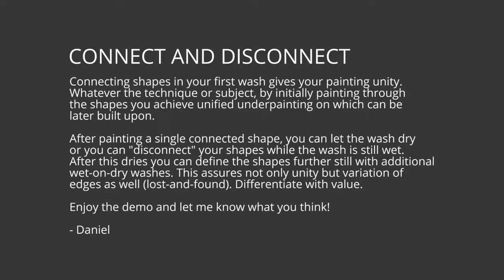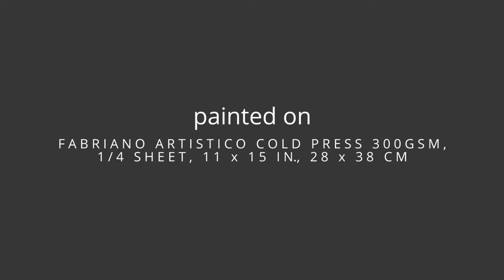Connect & Disconnect SHAPES in Watercolor. Watercolor demonstration by Daniel Novotny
*** Link to Full Lesson ***

*** Links ***

*** Lesson Transcript ***

Connect and disconnect shapes in watercolor like a pro - learn how in this easy-to-follow tutorial.

Connecting shapes in your first wash gives your painting unity. Whatever the technique or subject, by initially painting through the shapes you achieve unified underpainting on which can be built upon.

After painting a single connected shape first you can let the wash dry or you can disconnect (read: separate, define) your shapes while the wash is still wet. After this dries you can define the shape further still with additional wet-on-dry washes.

This kind of approach assures not only unity but natural variation of edges as well (lost and found).

Differentiate with value, that is change of tone (lighter or darker), but you can also use color to add interest (warm and cool). But do make sure to have enough value distinction at the same time so that the definition reads well.